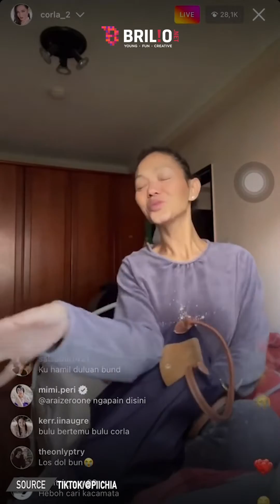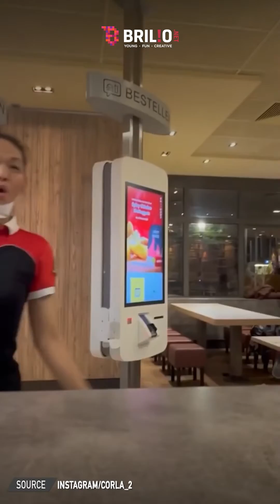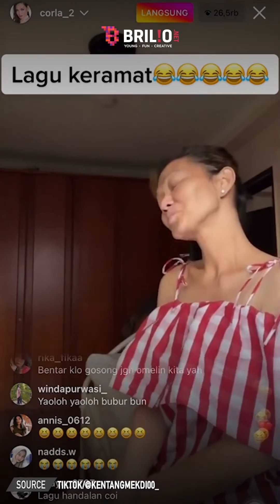Dulu jadi artis kini kerja di restoran cepat saji, ternyata segini gaji Bunda Corla | Newsflash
Nama Bunda Corla belakangan ini viral lantaran kerap melakukan siaran langsung di Instagram dan ditonton ratusan ribu orang. Dulu wanita berusia 47 tahun tersebut sempat terjun di dunia hiburan Tanah Air. Kini ia memilih bekerja sebagai pegawai rumah makan cepat saji dan hidup sendiri.